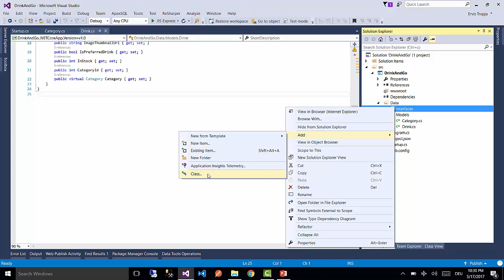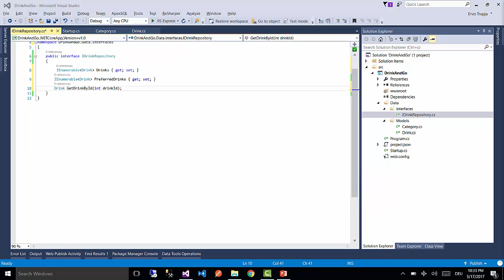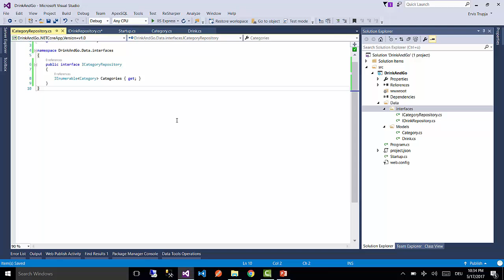9. REPOSITORY INTERFACES - Asp.Net CORE MVC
On this part you will learn how to add the repository interfaces to the project.